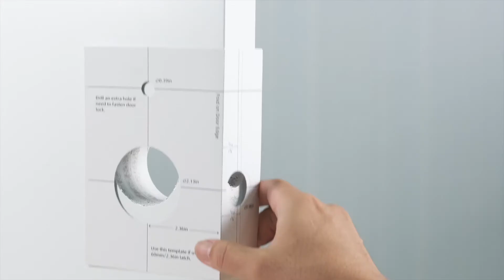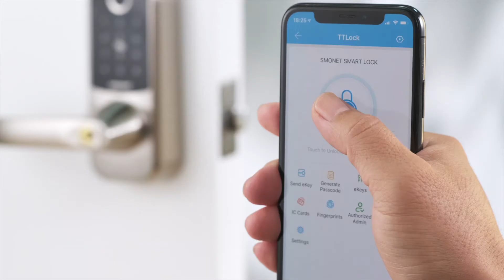hornbill smart lock with fingerprint.